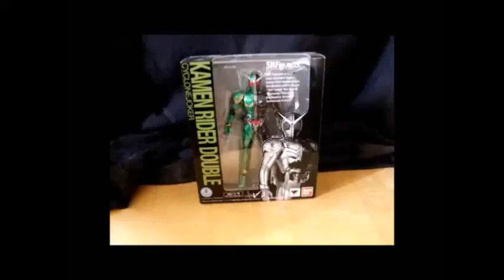Pokemon Solar Light & Lunar Dark episode 5: Worst game of hide & seek ever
Recording at night didn't help